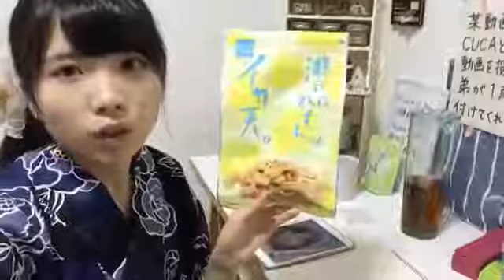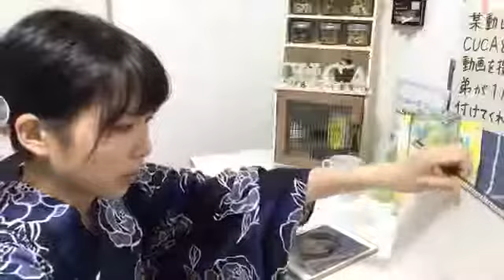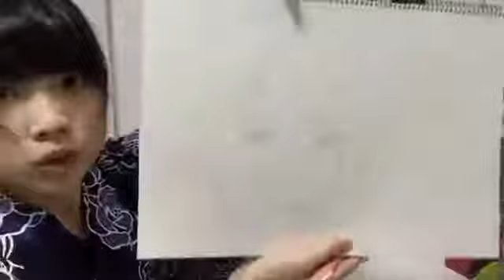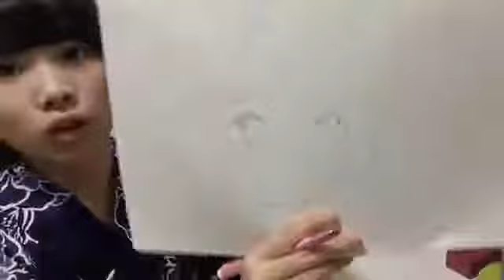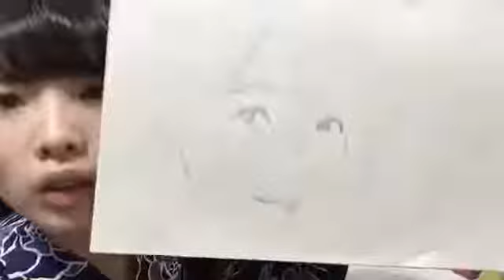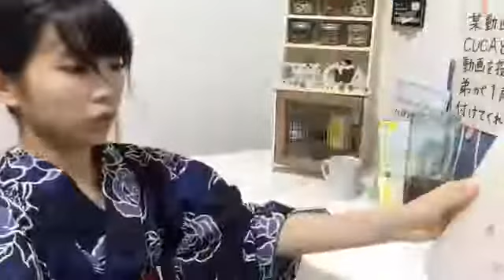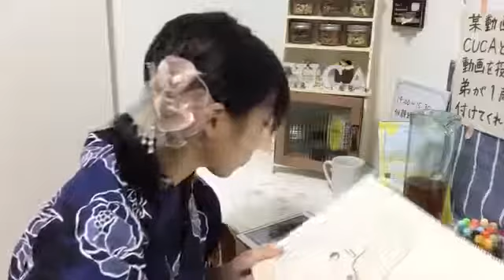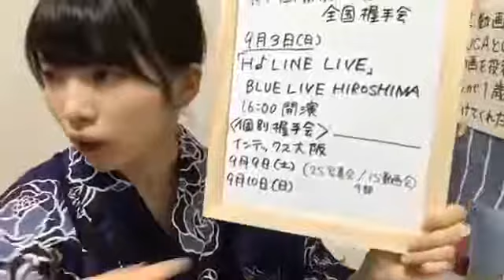14 20170815 榊 美優（STU48） SHOWROOM